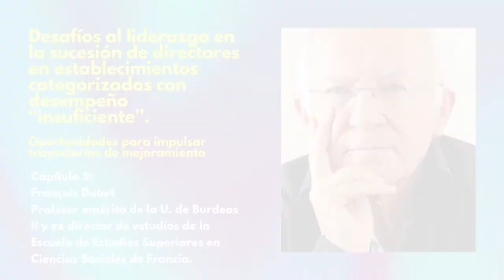François Dubet | Historias de Transformación - Capítulo 5